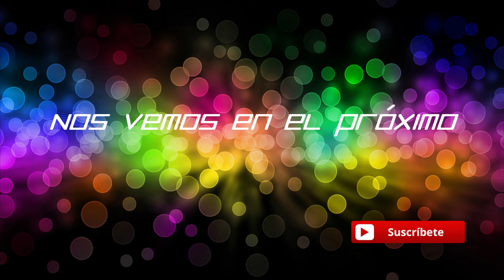SWORDS OF LEGENDS ONLINE - Frostbitten Path - Berserker POV - Gameplay Español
Hoy damos una vuelta a la mazmorra de SOLO en Frostbitten Path

Battlenet: Fonsobv#2347.
Steam : Fonsobv
Uplay: fonso_
Juegos sueltos : Rojasu o Fonsobv

Saludos